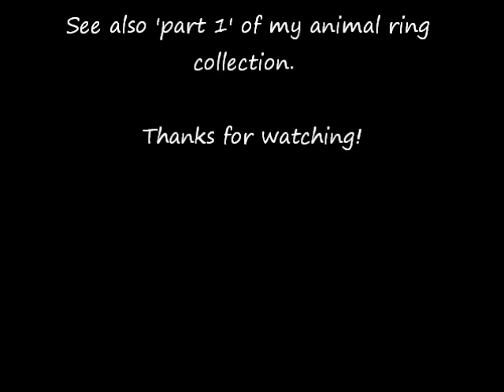Pink Haired Princess Animal Ring Jewellery Collection Pt.2 (Miss Selfridge + Topshop)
As requested an updated video of my entire animal ring collection. Everything from leopards, bears, bunnies to birds, horses, unicorns and bugs. I've had to split the video in two to upload here, so look out for the 1st part on my channel.  Rings in this video from Miss Selfridge and Topshop.  YouTube blocked the music, so I've re-uploaded the videos without sound (other than me talking for a few seconds at the end).

Visit me at Pink Haired Princess pinkhairedprincess.blogspot.com or The Shoe Girl Diaries theshoegirldiaries.blogspot.com